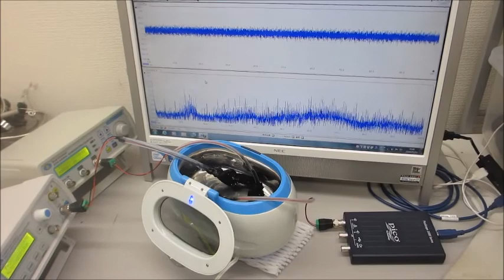Custom-made ultrasound probes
Ultrasonic Probes: Outline Specifications
　Measuring range: 0.01Hz to 100MHz　0.01Hz to 100MHz
　Material: Stainless steel, LCP resin, silicon, Teflon, glass, etc.
　Oscillator: e.g. function generator

‹By understanding the acoustic characteristics of metal, resin, glass, etc., we can control oscillation to achieve the desired propagation state in terms of sound pressure level, frequency, and dynamic characteristics.

This is a new basic technology for precision cleaning, processing, agitation, inspection, etc. based on the measurement, analysis, and evaluation technology of ultrasonic propagation state.